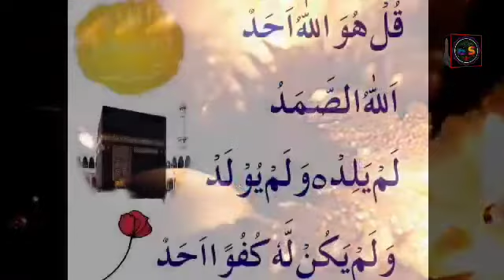How about a Christmas greeting? | Kya Merry Christmas Kehna Sahih Hai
کرسمس کی مبارکباد دینا کیا ہے
HappyChristmas_MerryChristmasKehna SahiHai?Holi_Diwali#

Happy Christmas ki MUBARAK dena ? Holi & Diwali ki MUBARAK dena ?
MUNAZRA  Khadim Hussain Rizvi VS Engr Muhammad Ali Mirza, Dr Zakir Naik - Kya Merry Christmas Kehna Sahi Hai
Kya Merry Christmas Kehna Sahih Hai by Zakir Naik Mufti Akmal & Engineer Ali Mirza Happy New Year & Happy Birthday ??? BID'AT ki Saheh Definition ?
Merry Christmas Kahna Kasa hai?
Non Muslims ko Merry Christmas kehna
Dr Zakir Naik - Kya Merry Christmas Kehna Sahi Hai
Merry Christmas Celebration - allowed in Islam?